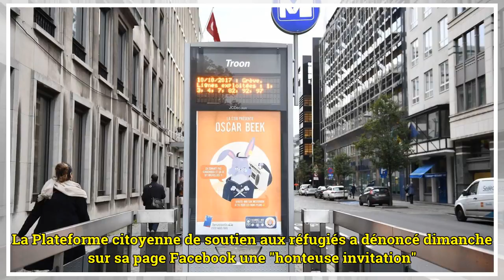La Plateforme de soutien aux réfugiés choquée par une opération policière dans le métro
La Plateforme citoyenne de soutien aux réfugiés a dénoncé dimanche sur sa page Facebook une "honteuse invitation" envoyée à la presse pour assister lundi à une opération policière dans les transports publics bruxellois. Il s'agit en l'occurrence d'un...